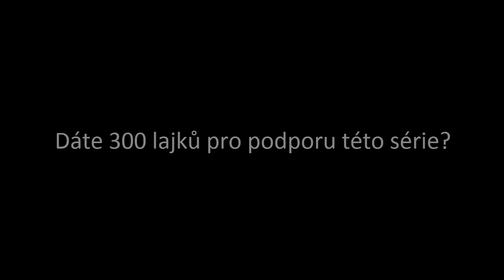Shakes & Fidget 2017 #78# Gold Digger #4 - PADNE TŘETÍ BOSS?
Ahojte lidi, vítám vás u nového videa z gold postavy na w12, tentokrát jsem se dostal ke třetímu bossovi, který si nedal říct a prostě se mi postavil také, to jak to dopadlo uvidíte sami, rozhodně nezapomeňte na LIKE !

►hudba:
YOUTUBE LIBRARY